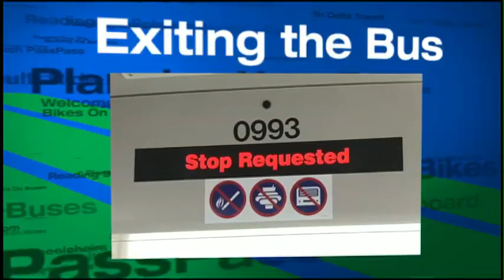Video 5 - Stopping and Exiting the Bus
How to flag down a bus at a stop, alert the driver of an upcoming stop and how to exit the bus properly.